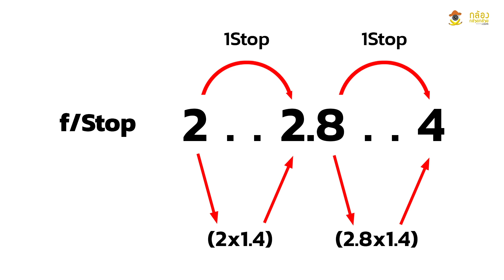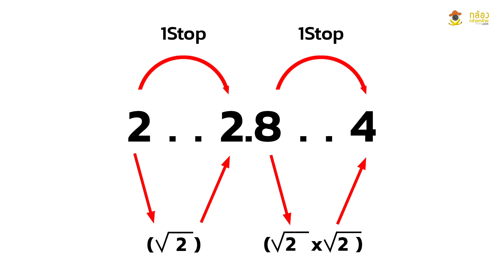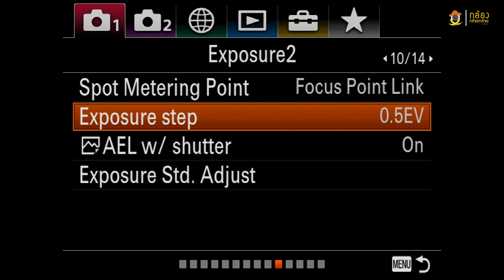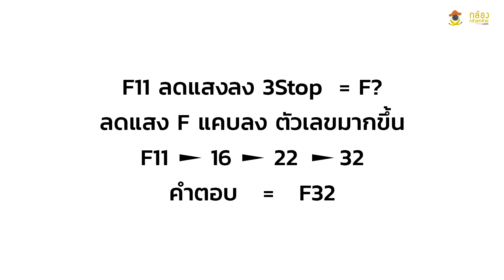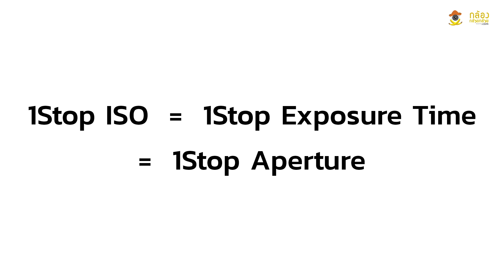BasicPhotography14.3..... ช่องรับแสงกับปริมาณแสง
เนื้อหาทั้งหมดสามารถใช้กับกล้องได้ทุกรุ่นทุกยี่ห้อนะครับ ส่วนกล้องตัวอย่างที่ใช้จะเป็น Fujifilm และ Sony .

ค่า F-Number มีตัวเลขมาตรฐานด้วยเช่นเดียวกับความเร็วชัตเตอร์  โดยมีตัวเลขต่างๆ ดังนี้

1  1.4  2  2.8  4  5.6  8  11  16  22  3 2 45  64
แต่ละค่าจะห่างกัน 1stop  หรือแสงต่างกัน 2 เท่าเสมอ แบบเดียวกับความเร็วชัตเตอร์
สังเกตุว่าตัวเลขจะเริ่มจาก 1 และเพิ่มทีละ 1.414 เท่าหรือ รูท 2  ไม่ได้เพิ่มทีละ 2 เท่าแบบความเร็วชัตเตอร์
เพราะว่าความเร็วชัตเตอร์เป็นเรื่องของเวลา   แต่ช่องรับแสงเป็นเรื่องของพื้นที่ทรงกลมซึ่งคำนวนจาก 22/7 x รัศมี ยกกำลัง 2
ตัวเลขของช่องรับแสงเลยเปลี่ยนทีละ รูท 2

ตัวเลข 1 คือ 1/1    2คือ ½   1.4คือ 1/1.4  เป็นส่วนกลับทั้งหมด ถ้าเราจะไล่ตัวเลขหลังจาก 1 ก็จะเป็น 1/1.4=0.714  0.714/1.4 = 0.51  ก็ไล่ไปเรื่อยๆ
ช่องรับแสงมักจะแบ่งละเอียด ½ หรือ 1/3 stop แล้วแต่กล้องนะครับ  บางยี่ห้อสามารถเลือกได้เช่น Sony
โดยเข้าไปที่ Menu  Exposure  2  Exposure Step  เลือกได้ว่าจะใช้ 0.3 หรือ 0.5 EV
การตั้งตรงนี้มีผลทั้งต่อความเร็วชัตเตอร์และช่องรับแสงนะครับ ปกติผมจะใช้ 1/3ev

ตัวเลขช่องรับแสงเมื่อแบ่งละเอียด 1/3 EV ก็จะมีค่าดังนี้
ตัวเลขช่องรับแสงเมื่อแบ่งละเอียด 1/2 EV ก็จะมีค่าดังนี้

ตัวเลขน้อย คือช่องรับแสงกว้าง  แสงเข้าเยอะ
ตัวเลขมาก ช่องรับแสงแคบ  แสงเข้าน้อย

เวลาเขียนตัวเลขช่องรับแสงเราเขียนได้ 2 แบบคือ F ใหญ่กับตัวเลข  หรือ f เล็กกับ / แล้วตัวเลข  คือค่าเดียวกัน
เช่น F4 = f/4 แล้วแต่จะเขียนแบบไหน  ซึ่งอธิบายไว้ในบทที่แล้วเรื่อง F-Number กับ f/stop
ลองมาดูวิธีการใช้งานตัวเลขช่องรับแสง
f/5.6  กับ f/11 ต่างกัน 2stop   f/5.6 แสงมากกว่า f/11 อยู่ 2stop หรือ 4 เท่า  f/11 แสงน้อยกว่า f/5.6 อยู่ 2stop หรือ 4 เท่า
ถ้าเราเปิดรับแสง f/4  ต้องการแสงเพิ่ม 2 stop  เราจะต้องไปเปิดที่ f/2
ถ้าเราเปิด f/11 ต้องการลดแสง 3stop ต้องไปเปิดที่   f/32
อย่าจำว่า 1 คลิ๊กช่องรับแสงเป็น 1stop นะครับ เพราะว่ากล้องแต่ละตัวแบ่งคลิ๊กไม่เท่ากัน ต้องดูตัวเลข  จำตัวเลขให้ได้ขึ้นใจเลยถ้าคิดจะเป็นนักถ่ายภาพ

ตัวเลข F-number ของเลนส์ตัวไหนกับกล้อง Format ไหนก็มีค่าเท่ากันนะครับ  เช่น F4 ของเลนส์ 50มม.กับ F4 ของเลนส์ 200มม. ก็มีค่าเท่ากัน   F4 ของ FF กับ F4 ของ APS-C  Medium Format ก็คือ F4 เท่ากัน  ช่องรับแสงเท่ากัน  ภาพสว่างเท่ากัน  ไม่ได้ว่า Format นี้สว่างกว่า Format นั้นนะครับ  เท่ากันหมด
ทั้งนี้เราไม่ได้รวมค่าแสงผ่านของเลนส์นะครับ ซึ่งค่าแสงผ่านก็ไม่ได้เกี่ยวกับ Format อีกนั่นละ มันขึ้นกับการออกแบบเลนส์และคุณภาพการผลิตของแต่ละตัว ไม่เกี่ยวกับทางยาวโฟกัสหรือขนาดเซ็นเซอร์
1stop ของความเร็วชัตเตอร์ มีผลต่อแสงเท่ากับ 1stop ของช่องรับแสง
ตัวเลข F-number นี่เราต้องจำให้ได้  ไล่ให้ขึ้นใจนะครับ  เพราะเราต้องใช้เยอะมากคู่กับความเร็วชัตเตอร์และความไวแสงซึ่งเราจะมาเรียนรู้กันในตอนต่อไป